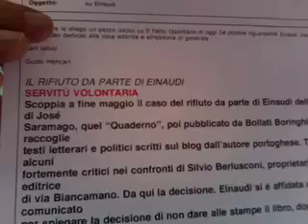MONDADORI & RIZZOLI & EUGENIO SCALFARI